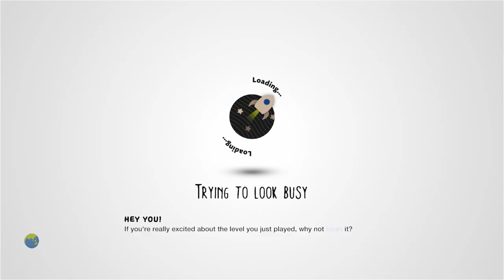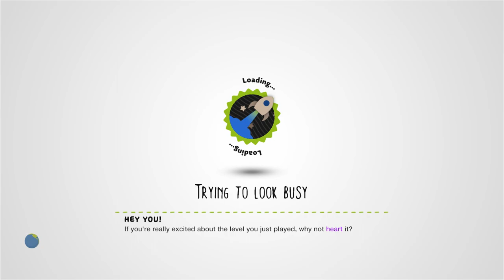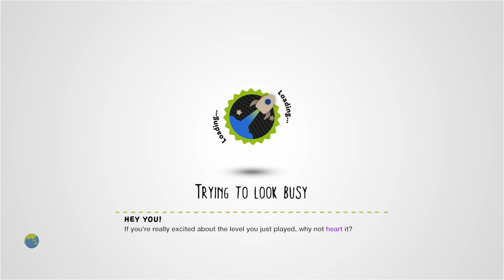STAR WARS: Cloudy With a Chance of Carbon Freezing: Pt 2: Etc! by julesyjules - LittleBigPlanet 2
Description: Suited to experienced players. Part Two - It's a trap!! Dash and Saber your way through the Carbon Mining complex. Huge thanks to Just_Crusader for his logic know-how, and ubertalented Chucky789 for his awesome music...!
Mm Pick/Team Pick: No
Copyable: No

First Published: 15 Aug 2013
Last Updated: 20 Dec 2013

Chapters: N/A
Notes: